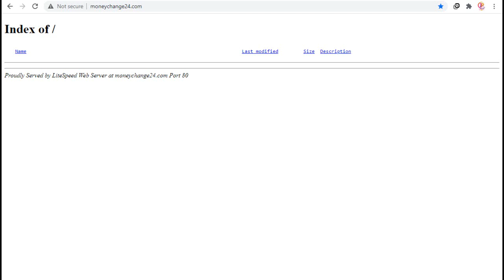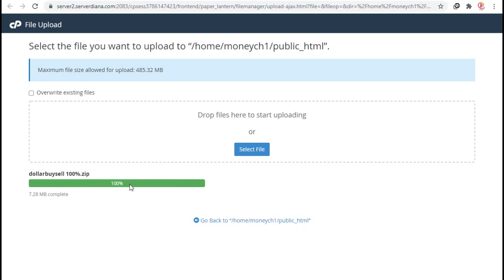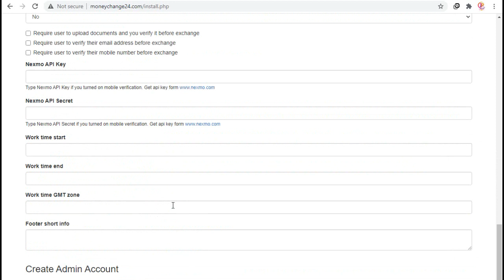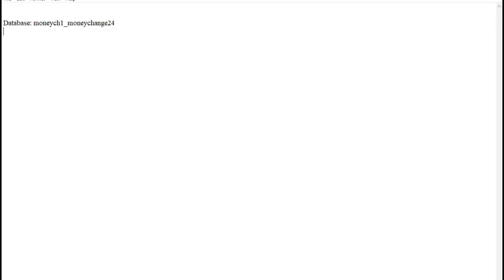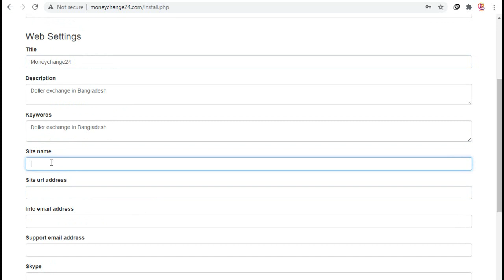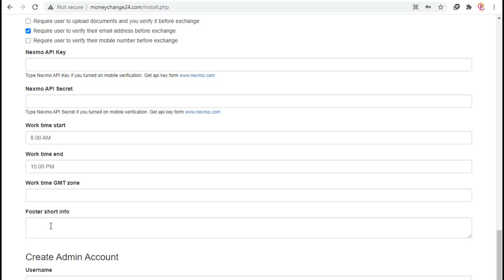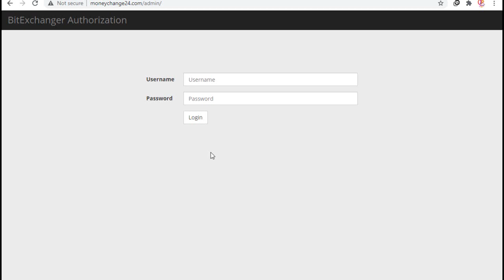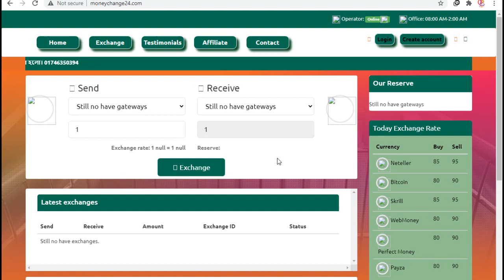How to Create Dollar Buy-Sell Website Free Tutorial। PHP Script। bitexchanger। Ontalkbd24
ডিপোজিট ছাড়া Neteller, Skrill একাউন্ট খুলতে ও ভেরিফাই করতে হলে
বন্ধুরা এই লিংকে ক্লিক  করে Neteller অ্যাকাউন্ট খুলুন: